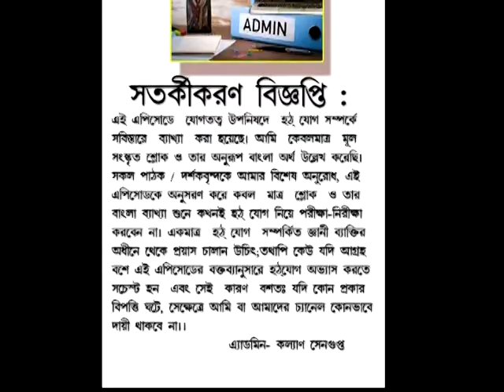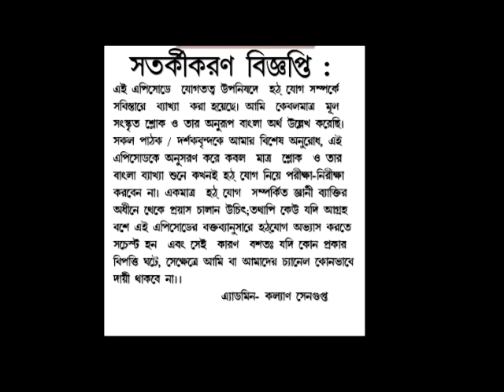Yogtatwa Upnishad (Hathyog) যোগতত্ব উপনিষদ (হঠযোগ বিষয়ক) Part-I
যোগতত্ব উপনিষদ (হঠযোগ বিষয়ক) Part-I
                                         -কল্যাণ সেনগুপ্ত
                                   সতর্কীকরণ বিজ্ঞাপ্তি
এই এপিসোড-এর যোগতত্ব উপনিষদে হঠযোগ সম্পর্কে সবিস্তারে বর্ণনা দেওয়া হয়েছে। আমি কেবল মাত্র যোগতত্ব উপনিষদের  সংস্কৃত শ্লোক ও তার বাংলা অর্থ উদ্ধৃত করেছি। সকল পাঠক / দর্শককে আমার বিশেষ অনুরোধ, প্রাকৃত অভিজ্ঞ ব্যক্তির প্রশিক্ষণ ব্যাতিত এই উপনিষদের উল্লেখিত শ্লোক অনুসারে পরীক্ষা-নিরীক্ষা কখনই করবেন না, নচেৎ বিপত্তি ঘটতে পারে এবং সেক্ষেত্রে আমি বা আমাদের UNI Channel কোন ভাবেই দায়ী থাকব না।